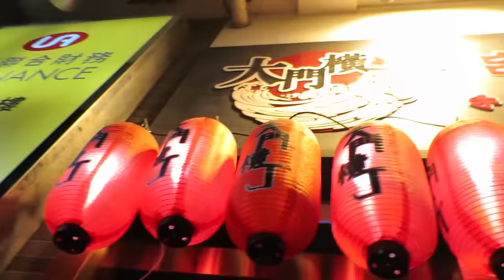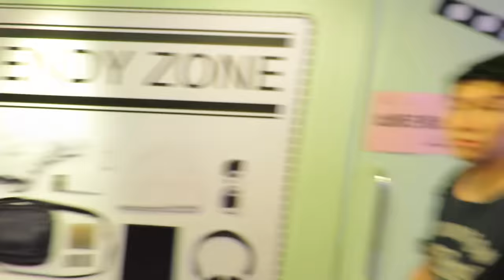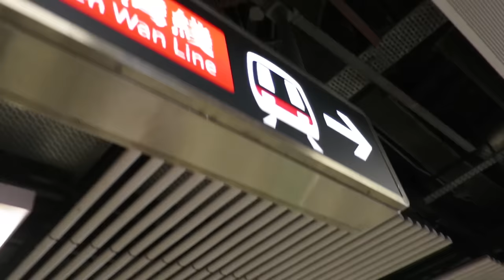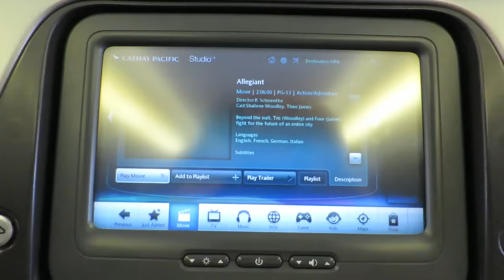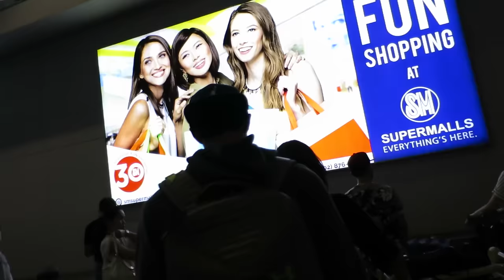Hongkong City and Night Market | Hannah Kathleen | Vlog #2.5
Welcome to my new YouTube channel! My family and I travelled to Hongkong for a few days and I decided it might be interesting to give a travel vlog a shot! What do you think?

Let's talk! 💕

Special Thanks to: Hongkong Disneyland, Cathay Pacific and Delsey From The Travel Club!

Music 🎼
Sleepstakes - Sleepy Eyes
Penthouse - Wun Two

FAQs:
Q. How old are you?
 I’m 17. I’ll be 18 soon! (September 10,1999)

 I’ve lived in the Philippines my whole life, but I speak English very well because many Filipinos speak English and Filipino fluently.

 I use a Canon 80D for my main videos and I use a GOPRO 5 Session and a Canon s120 for my vlogs.

But because of the uncertainty of school work and such (because I’m an IB Diploma Candidate) I am unable to produce many videos when I have class. -